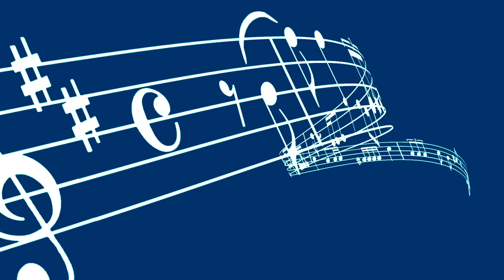Joshua Redman Trio - Blackwell's Message - Live @ Blue Note Milano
"Blackwell's Message"
performed by Joshua Redman Trio
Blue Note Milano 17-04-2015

Joshua Redman - sax
Reuben Rogers - contrabbasso
Greg Hutchinson - batteria